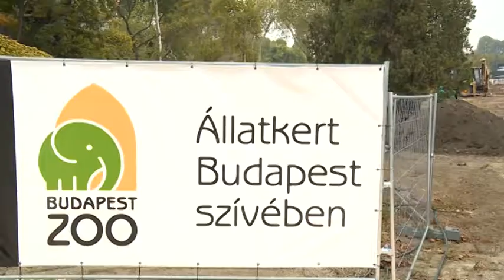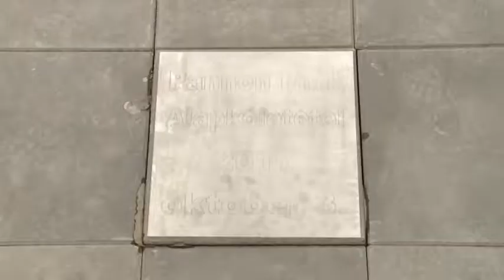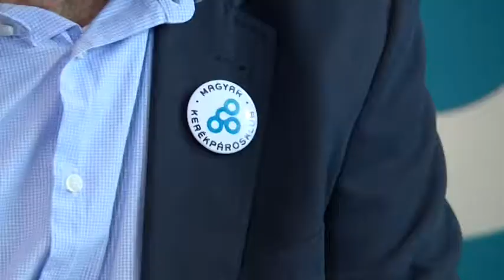Hírek 2017. október 5.